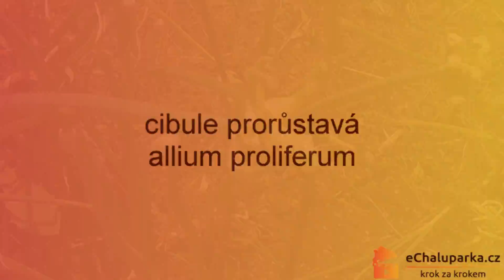Jak pěstovat cibuli prorůstavou. Allium proliferum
Časosběrný video postup z naší zahrady o tom, jak pěstovat cibuli prorůstavou, kdy sázet, sklízet, jak množit a zpracovat.